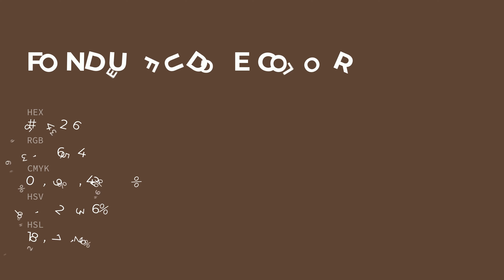Fondue Fudge color 5d4236 hex color - Brown color - Cool color 5d4236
What color is Fondue Fudge ? 5d4236 hex color - Brown color - Cool color 5d4236

Hex 5d4236 Color Code is also known as Fondue Fudge color.